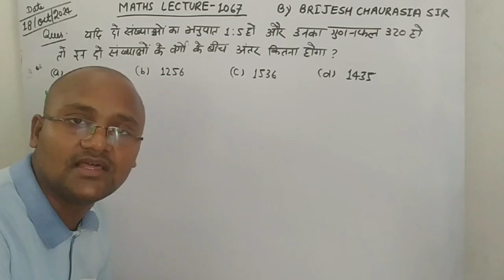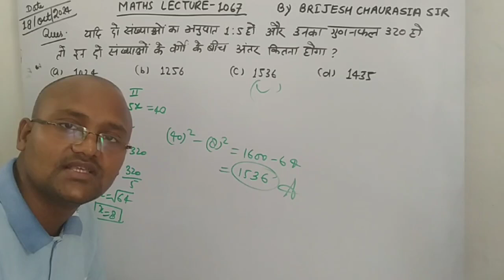यदि दो संख्याओं का अनुपात 1:5 हो और उनका गुणनफल 320 हो तो इन दो संख्याओं के वर्गों के बीच अंतर कितना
यदि दो संख्याओं का अनुपात 1:5 हो और उनका गुणनफल 320 हो तो इन दो संख्याओं के वर्गों के बीच अंतर कितना होगा ?